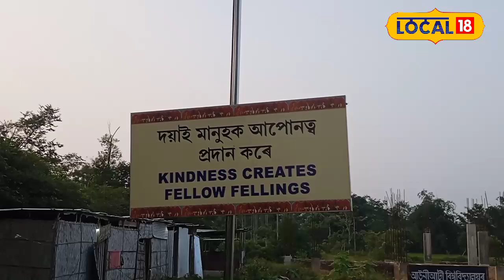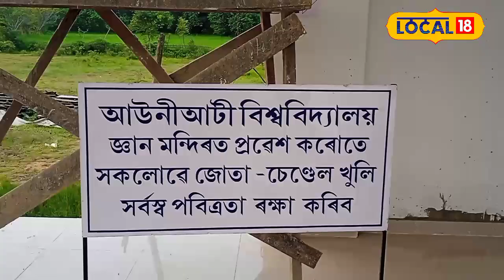যোৰহাটৰ এখন ব্যতিক্ৰম এই শিক্ষানুষ্ঠান,এটি আধ্যাত্মিকতা পৰিৱেশ, নাই কোনো কোলাহল-কৃত্ৰিমতা